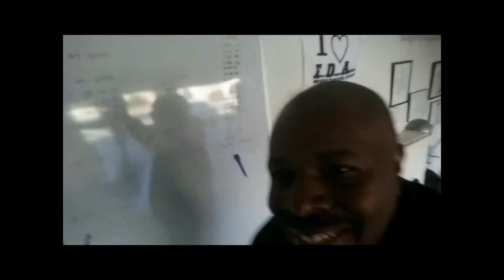Jump Rope Release | Fitness Dungeon Athletics | Queen Creek Personal Trainer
Sign up to join The Crossrope Campaign

I am Xavier Smith, the founder of Xcellent Solutions LLC.  My personal and business mission is to IMPACT - INSPIRE - & IMPROVE the lives of others!

On this page you will find videos and information that is all designed to IMPROVE your life for the better!

Fitness  & boxing products and other videos that will help you IMPACT - INSPIRE & IMPROVE your life for the better!